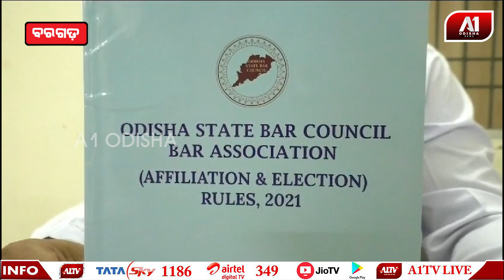ଦ୍ୱିତୀୟ ଥର ପାଇଁ ସଭାପତି ଭାବରେ ନିର୍ବାଚିତ ହେଲେ ଭୀଷ୍ମଦେବ ସରାଫ | BARAGARH NEWS